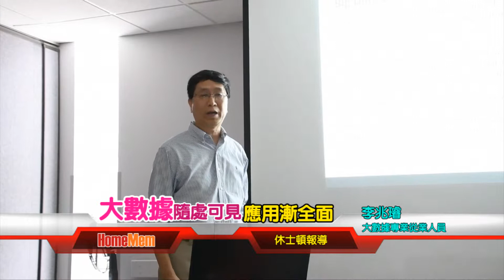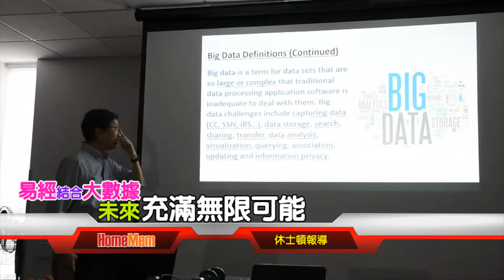「易經」結合「大數據」未來可算出多少未知性..充滿無限可能性..令人期待...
「大數據」是目前生活中常聽到的一句新名詞，指的是大量數據，大型企業利用大數據來掌握消費者購買行為，制定更符合大眾購買行動的機制，達到更精準的將對的物品送到對的人面前，快速完成消費行動。但在休士頓華美易經學社的一場講座上，主講人李兆璿認為大數據不只能應用在與人相關的範圍，而是各領域都能應用到大數據的概念(李兆璿)。
這場大數據應用講座，是華美易經學社為社員舉辦的活動，自然是希望藉由大數據的話題，能與易經激盪出更多可能性。該社榮譽會長衍易女史當天也列席聆聽，試著從中聽出絃外之音，找出能與易經交融的關鍵點。
易經累積了萬物運行的規律法則，本身就是一部大型資料庫，只是這個大數據是靠著人類記憶體運算，在計算上仍然會受到某種程度上的限制，假以時日將易經的運算法則結合電腦系統大數據的運算公式，屆時將易經縱橫交叉演算後的結果，能否有更驚人的答案，充滿了無限可能；相信這會是創會會長衍易女史最了解兩者結合後，未來可以有多少可能性的未知性的當事人了。